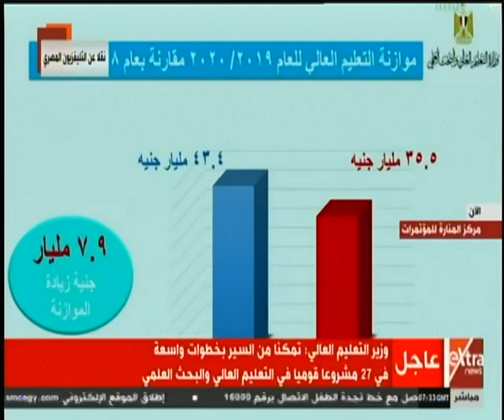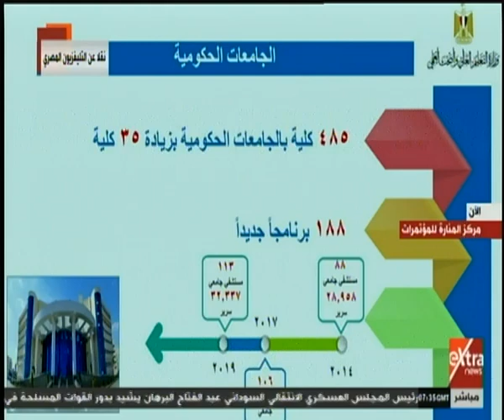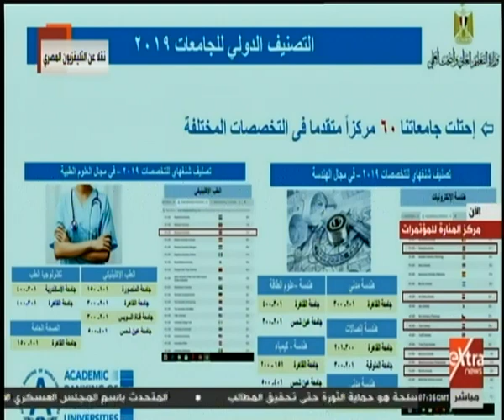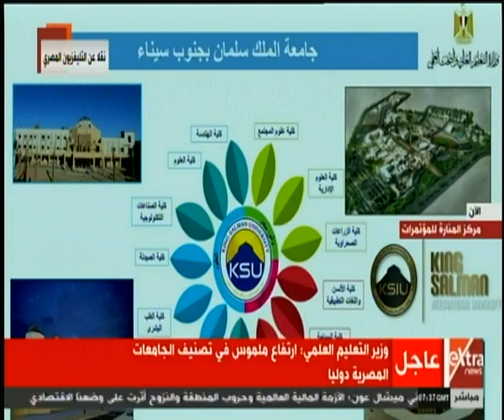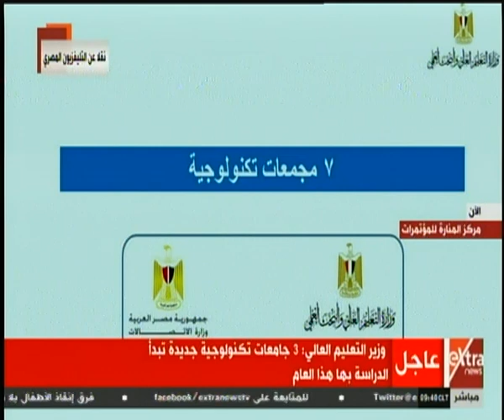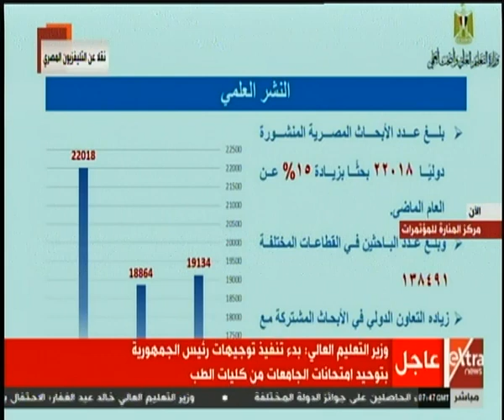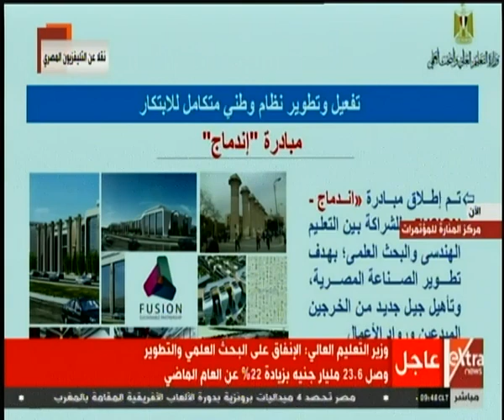كلمة وزير التعليم العالي خلال احتفالية عيد العلم بحضور الرئيس السيسي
كلمة الدكتور خالد عبدالغفار وزير التعليم العالي خلال احتفالية عيد العلم بحضور الرئيس السيسي | 18 أغسطس 2019